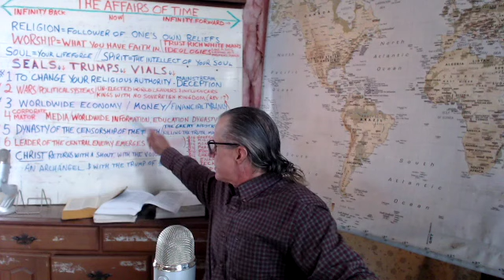What hell and fire really mean in the Bible. Episode #476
Did you know the Bible says people will be comforted in hell? Find out what the Bible means about that and what 'fire' means in this episode.